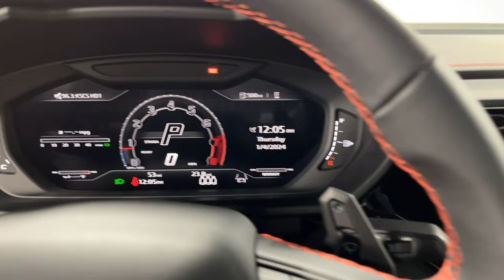2024 Lamborghini Urus S 24L0704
This is a BRAND NEW 2024 Lamborghini Urus S, equipped with a 4.0L 657HP V8 Bi-Turbo engine and a 8-speed automatic transmission with AWD and 4-wheel-steering.  This Urus SUV is finished in a gorgeous Balloon White (Pearl White) exterior with Nero Ade (Black) leather interior.

This Urus is brand new and it comes very well appointed including:

+Exterior Paint Balloon White
+Advanced 3D Bang & Olufsen Sound System
+Taigete 23" Bronze Wheels
+Park Assistance Package
+Body Color Style Package
+Q-Citura on Leather
+Full Electric Front Seats
+Panoramic Roof
+Ambient Light Package
+Interior Dark Package
+Sport Steering Wheel Full Leather
+Red Calipers
+Black Chrome Exhaust Tailpipes
+Embroidered Lamborghini Shield on Headrest
+Seat Belts Rosso Alala (Red)
+Optional Stitching
+21" Spare Wheel
+Door Lights Lamborghini Lamborghini Logo
+Off-Road Modes with Trailer Hitch Prep
+Black Anodized Treatment on Aluminum Inserts
+Bonnet Air Vents in Shiny Black
+Optional Stitching on Steering Wheel
+Rear Lamborghini Logo in High Gloss Black

Stock Number//24L0704